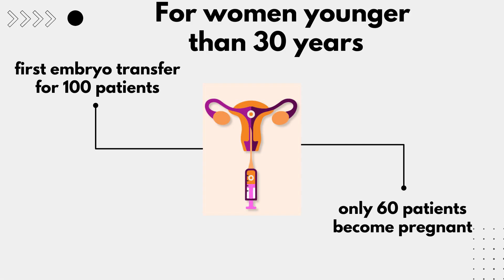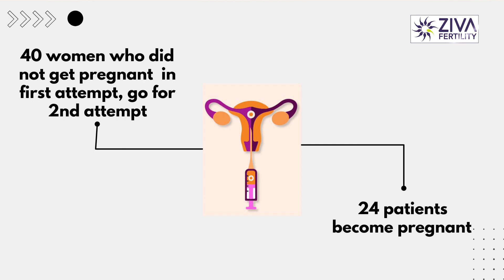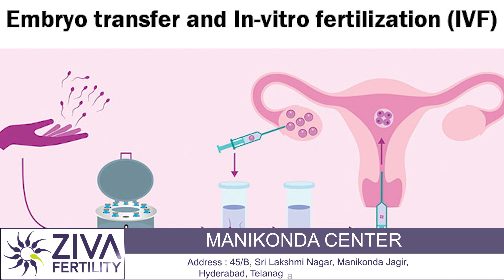IVF Success Rate || IVF का सक्सेस रेट ? || Infertility || Dr Chekuri Suvarchala || Ziva Fertility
Dr. Chekuri Suvarchala (Scientific Director, Masters in Clinical Embryology (Australia & UK, PhD (Genetics)) - Topic: " IVF Success Rate " - ZIVA Fertility Hindi -  - -2022

Ziva's Success story:
1)  22+ Years of Experience
2)  Around 90% Success Rate
3)  10,200 ICSI Cycles
4)  2,200 IVF Cycles
5)  4+ Centers in Hyderabad